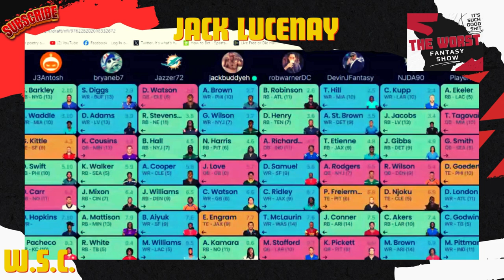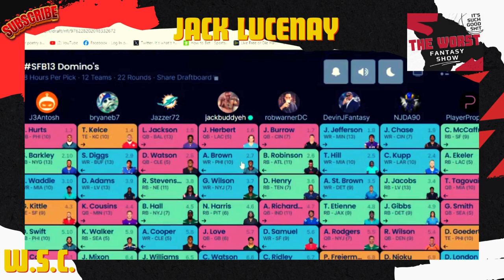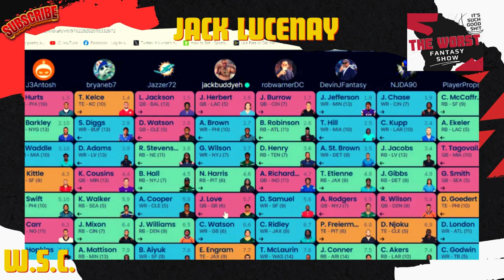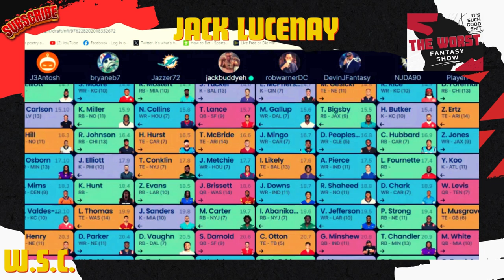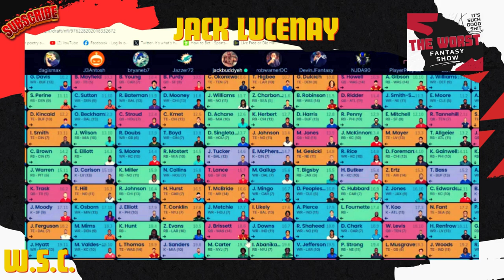Looking Back at my Scott Fish Bowl 13 Draft with Jack Lucenay - The Worst Fantasy Show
In this BONUS episode, I'm taking a trip down memory lane to look back on my fantasy football draft for Scott Fish Bowl 13. I check out some of the picks I got right and what I got wrong to help tune up for the start of tomorrow's slow draft for Scott Fish Bowl 14.